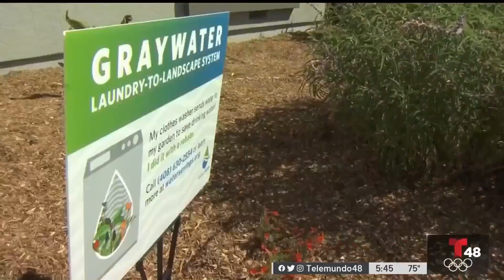¿Utilizarías el agua con la que te duchaste para regar el jardín? Ofrecen incentivo de $400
El condado Santa Clara lanzó una iniciativa con el objetivo de que los residentes ahorren agua ante la sequía extrema que sufre el estado.